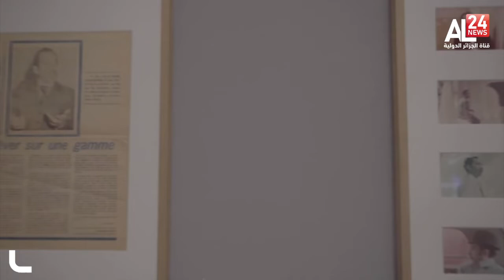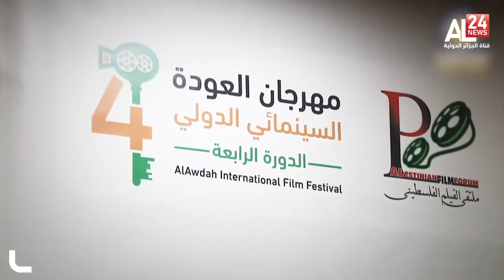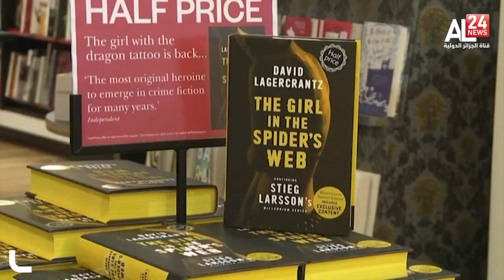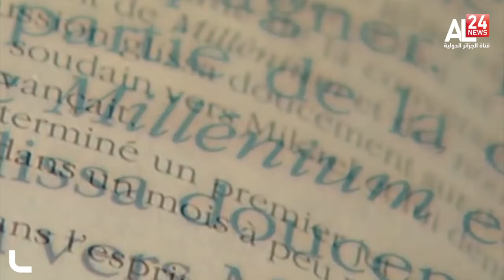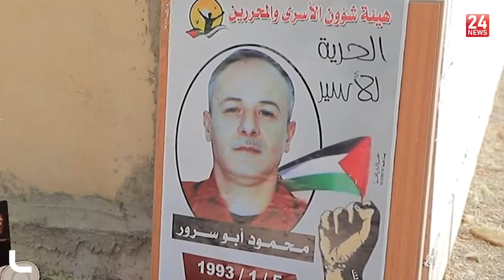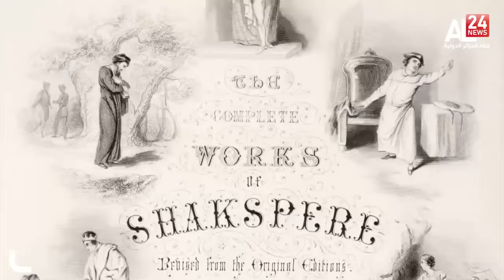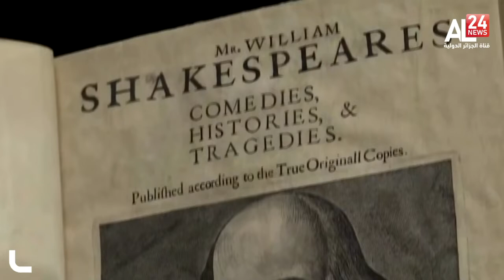النشرة الثقافية 28-11-2021